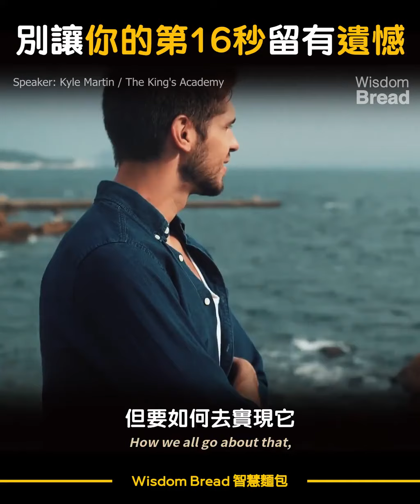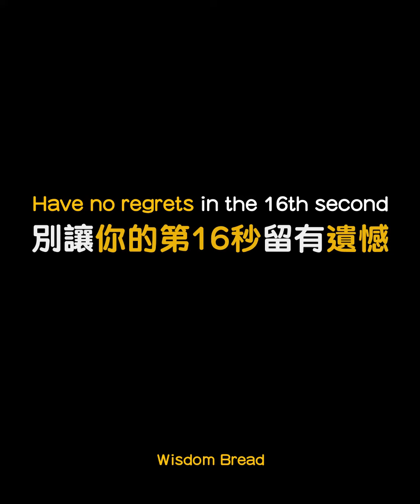Have no regrets in the 16th second 別讓你的第16秒留有遺憾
It's a good video clip for you to evaluate your life as soon as possible!
一段很好的視頻讓你儘早反省人生!